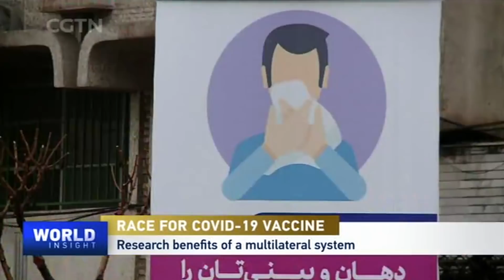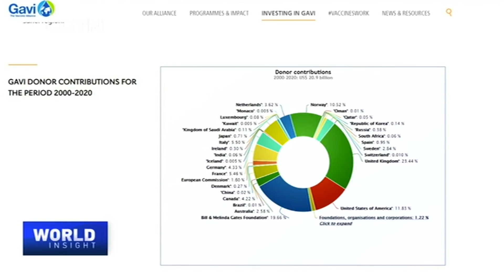Race for COVID-19 Vaccine: How Far Along?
Chinese respiratory specialist Zhong Nanshan says measures against the pandemic should not be reliant on "herd immunity," adding a coronavirus vaccine is now the top priority. Dr. Zhong adds there is no targeted therapeutic COVID-19 drug and international cooperation is still needed for research. Speaking of drug and vaccine research, Tian Wei talked to Dr. Seth Berkley, epidemiologist and CEO of Gavi, the Vaccine Alliance, a global health organization dedicated to improving access to vaccines in developing countries.